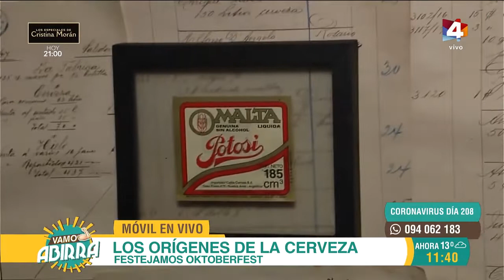Vamo Arriba - Visitamos la Fábrica Nacional de Cerveza